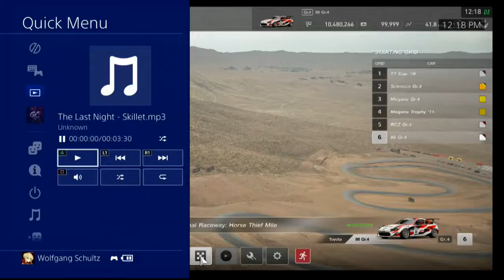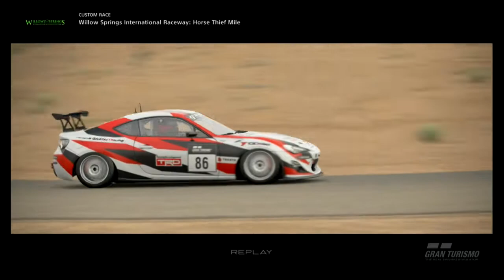Gran Turismo Sport Race1063